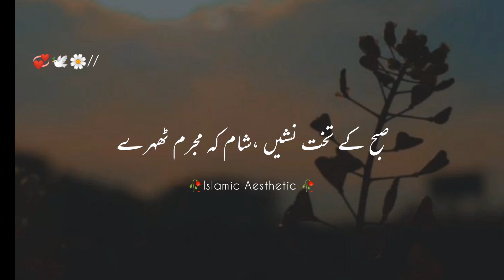Mehnat💖|| Islamic bayan || Islamic Video || Islamic Aesthetic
video dekhny or AP k piyar or support ka bhot shukriya💛🥀

if you like my video and find it Islamic then please don't forget to like my video and share with your friends if you want me to keep bringing such videos again then kindly don't forget to subscribe my channel and press the bell icon to get the latest Islamic updates...